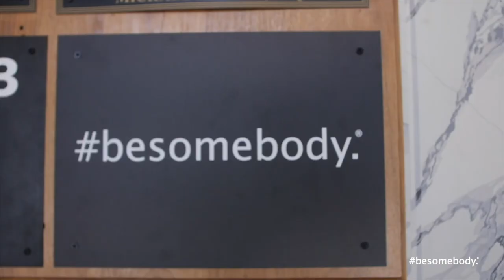Episode 14: What Every African American Has Experienced - Jerry Porter, Vice President at P&G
Welcome to the Besomebody Podcast, hosted by Besomebody, Inc. and BSB Group International Founder and CEO, Kash Shaikh. After a successful corporate career and a fast-start to his entrepreneurial journey, Kash was knocked down, kicked to the curb, and counted out after his initial product failed to get traction. He pivoted, kept going, and built Besomebody into a multi-million dollar company. Today, he’s passionate about helping you do the same.

Episode Name: "Every African American Has Experienced Racism” - Jerry Porter, Vice President at Procter & Gamble, Shares His Journey of Travel, Connection, and Perseverance

Episode Description: Born in small-town Tennessee, at a young age, Jerry Porter went from working across the country to living across the world. His time as an R&D leader at the world’s largest Consumer Products Goods (CPG) company transported him to life in Japan, Germany, and hundreds of places in between. Through it all, he’s found power in the shared human experience, and optimism in the evolving American landscape.